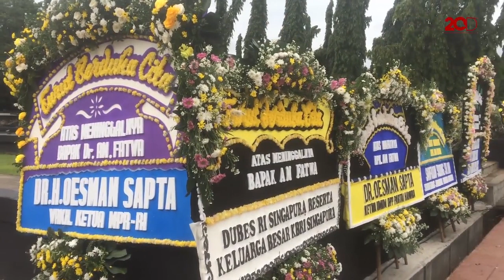Melihat Karangan Bunga dan Persiapan Upacara Militer AM Fatwa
Almarhum Andi Mapetahang Fatwa atau AM Fatwa sore ini akan dimakamkan di Taman Makam Pahlawan (TMP) Kalibata, Jakarta Selatan. Nantinya, AM Fatwa akan dimakamkan dengan upacara militer. Saat ini sudah terlihat karangan bunga yang berjejer di sekitar lokasi pemakaman.